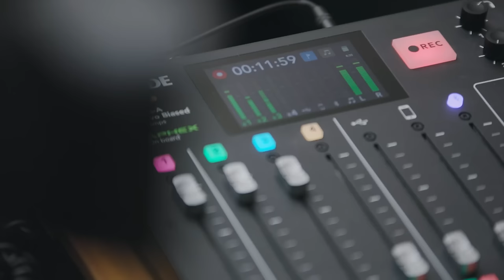Demeter Szilárd: „Akik most tüntikéznek, utána menjenek el önkéntesnek egy gyerekotthonba”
Mi a tanulsága a kegyelmi ügynek? Politizálnak-e a Pottyondy Edináék? Erősödik-e az ellenzék? Heti hírmagyarázat a PIM főigazgatójával, Szilvay Gergellyel és Kacsoh Dániellel.